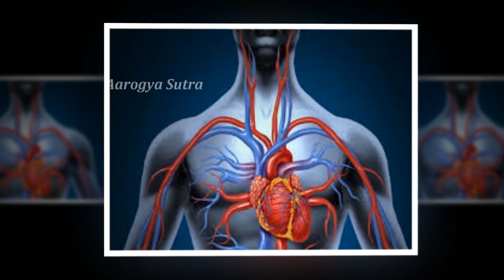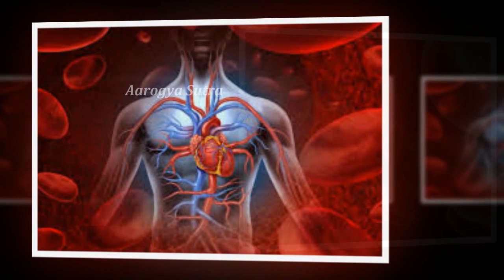Benefits Of Kiss Miss In Our Daily Life | Eating Dry Grapes | Telugu Health Tips-Aarogyasutra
Watch :Benefits Of Kiss Miss In Our Daily Life |  Eating Dry Grapes | Telugu Health Tips-Aarogyasutra

Aarogya Sutra